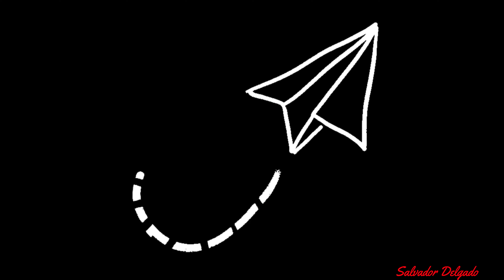3dejunio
video de Benajarafe